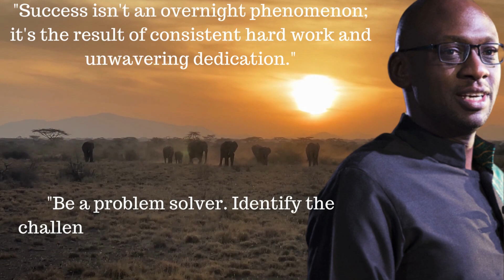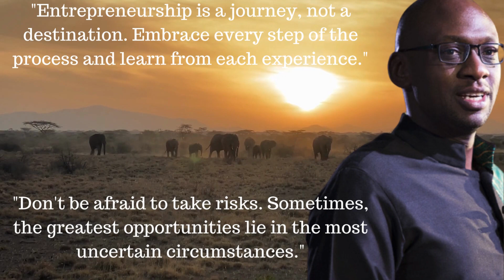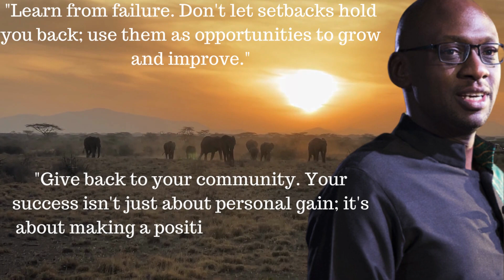Ken Njoroge - Unveiling Wisdom through 20 Profound Quotes from the Cellulant Co-Founder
Step into the world of Ken Njoroge, co-founder and Co-CEO of Cellulant, through this video that shares 20 of his most profound quotes. Ken, a trailblazer in Africa's digital payment landscape, offers valuable insights drawn from his entrepreneurial journey and experiences in the fintech industry.

Co-founding Cellulant, a leading Pan-African payments company, Ken has significantly influenced Africa's fintech sector. His business acumen and visionary leadership serve as an inspiration for aspiring entrepreneurs, business enthusiasts, and those interested in Africa's digital transformation.

In this video, you will learn:

Ken Njoroge's perspectives on entrepreneurship, innovation, and the evolving fintech industry.
The guiding principles and values that have shaped Ken's exceptional career.
Essential lessons on leadership, resilience, and the power of dreams.
Engage with us in the comments section, share your favorite quotes, and your thoughts on Ken's insights. Let's absorb the wisdom of Ken Njoroge and strive to dream, innovate, and lead with audacity.